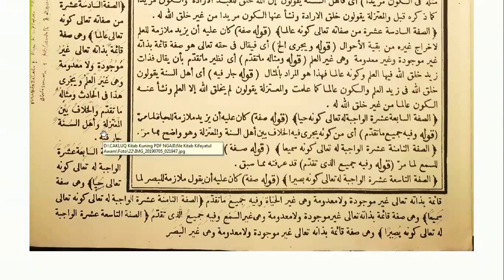(Part 31) Ngaji Kitab | Kifayatul Awam | Makna Jawa | ala Pesantren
video ini membacakan kitab kuning Kifayatul Awam, karya  Asy-Syaikh Al-'Allamah Al-Faqih Al-Azhari Muhammad bin Asy-Syafi'i Al-Fudholi, wafat pada 1236 H / 1821 M (Mu'jamul Muallifin). Ini adalah part 31: Sifat yang ke 15 dari sifat-sifat wajibnya Allah ialah kaunuhu muridan, ,,